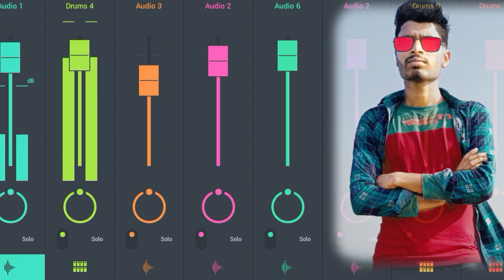New Purulia Tushu Geet Dj 2022 !! Fully Jhumur Style Mix !! Dj Paban Kumur Mahato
🙏🌹All Type Dj Song Ke Liye Subscrib Kare Mere You Tub Channel Ko🌹🙏

            👉DJ PABAN KUMAR MAHATO 👈
👉Remix Song :- tusu Geet
🌹Dj Remixer :- Paban Kumar Mahato🌹

Coppyriting Disclaimer Under Section 107 of the Coppyriting Act 1976 allowance is made for "fair use"for purpose such as criticims comments News repoiting teaching scholarships and research Fair use is a use permitted coppyriting statute that might otherwise information Not _profit educational or personal use tipe the balance in favour of fair use _